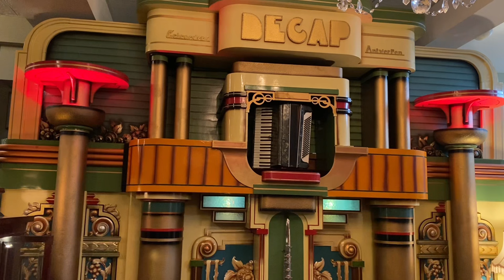“Rubber Duckie” played on the Hack’s Decap Dance Organ